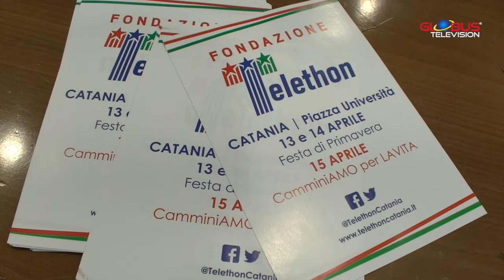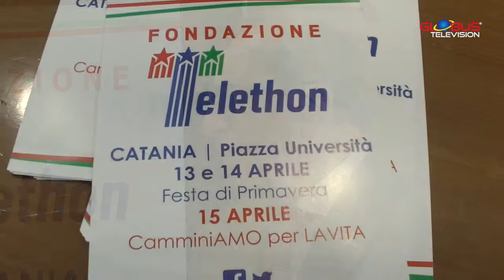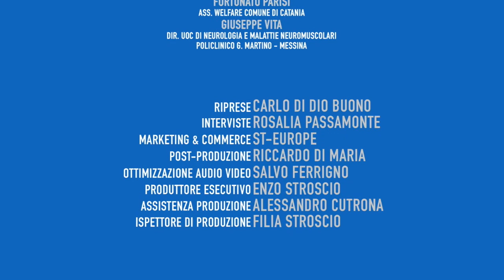Gli Speciali di GLOBUS Television | Telethon Catania 06/04/2018